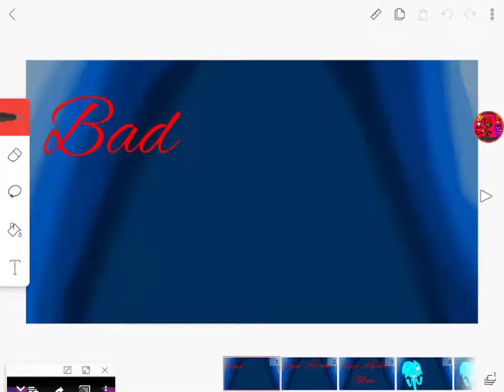Bad Karma [Meme] ( oc Zack )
I did this today I finished today and i got inspired by Sleepykinqs video